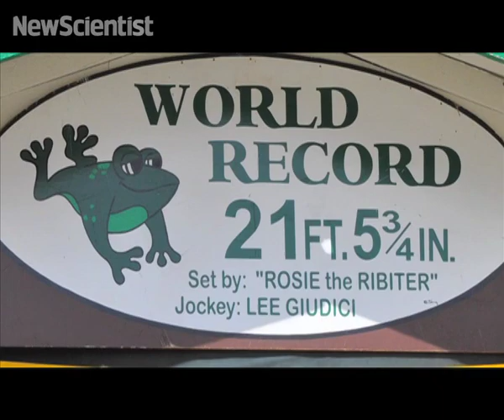Jumping Frog Jubilee: Secrets of amphibian Olympians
When it comes to probing the prowess of animal athletes, biologists could take a lesson from the frog jockeys of the Calaveras County Fair